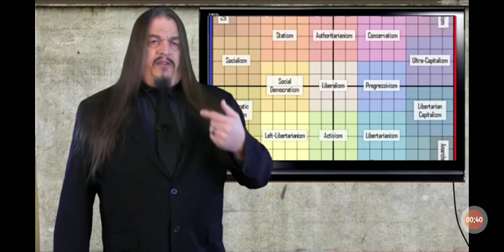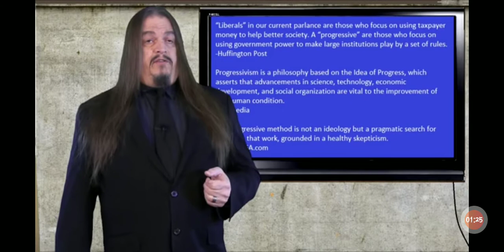AronRa: The Left, Right & Wrong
Less than 2 minutes